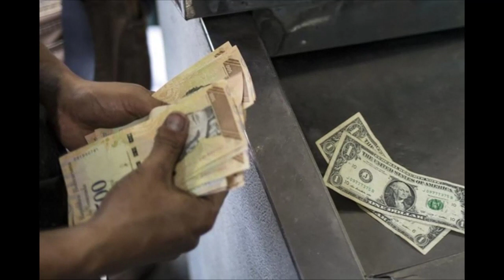🔴 !OIDO! ESTO ESTA IGUAL AAY NICO Y AHORA - HOY 29 SEPTIEMBRE!!!🌟🔻🌟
29/09/2022

VÍDEOS RELACIONADOS